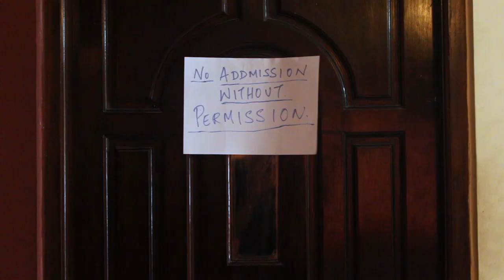SAMSON P MOSES x SEMMA BASS - YEN KANAVIL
First Single Release from MuSwanic Records.

Video Directed by : Sharan, Semma Bass, Samson P Moses, Abhishek.

Video Edited by : Sharan.
Camera Work by : Basavaraj Bijjur.
Mixed and Mastered by : Semma Bass.
Lyrics - Samson P Moses
Rap Lyrics :- Semma Bass.
Recorded at SWAN CREST Productions.
Official Label - MuSwanic Records.